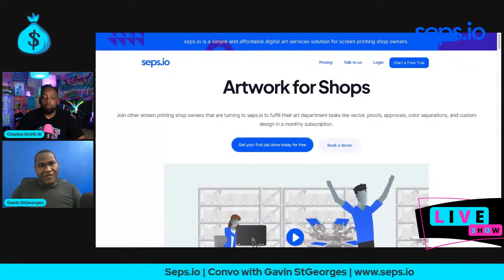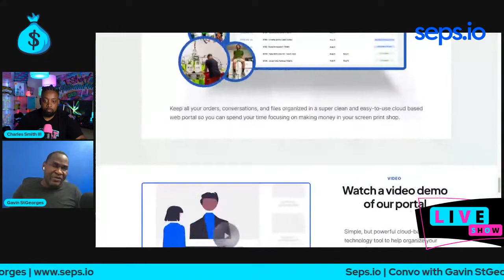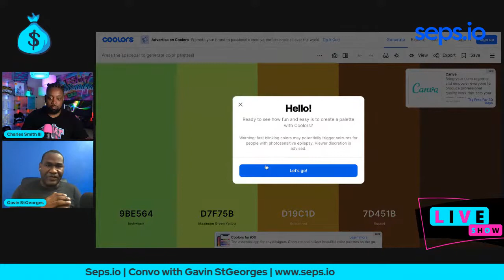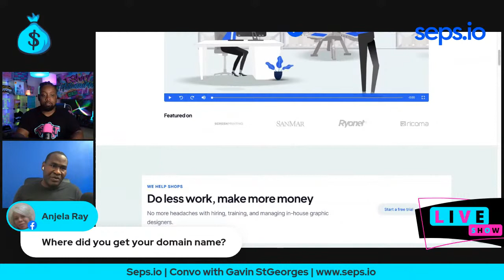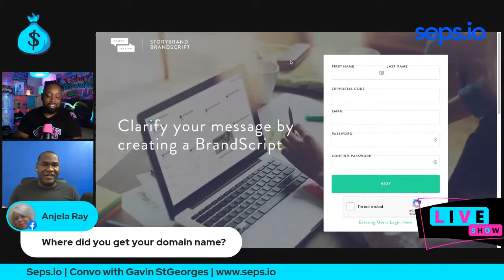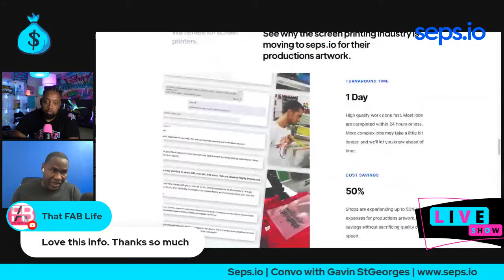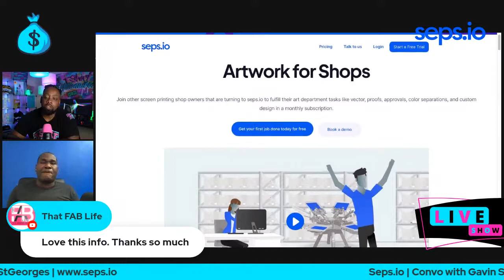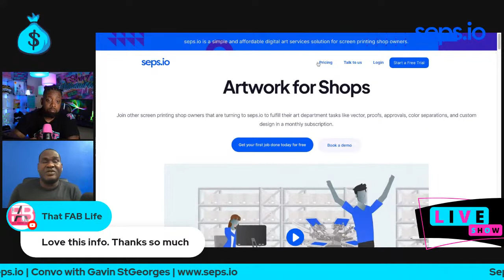How Seps.io Helps Print Shops with their Artwork - w/ Gavin StGeorges